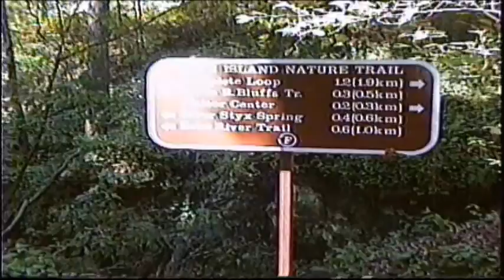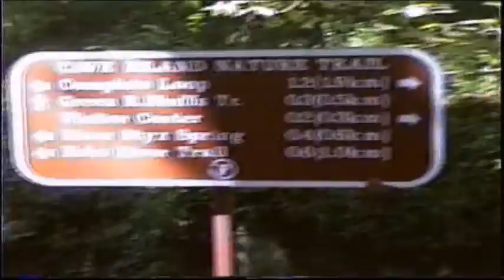Mammoth Cave 94